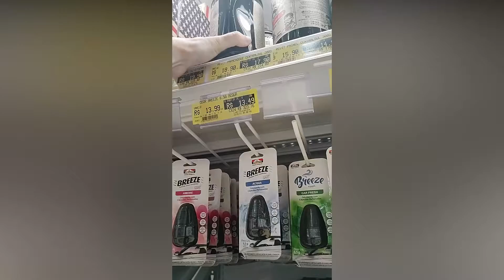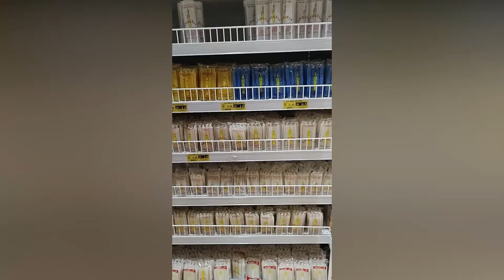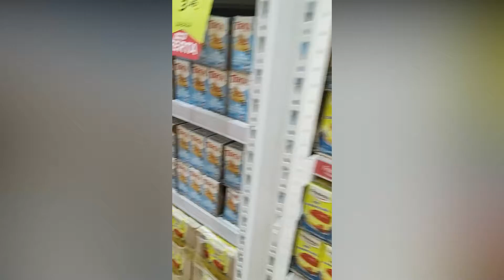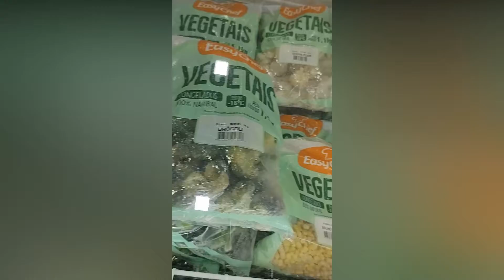NO MERCADO COM A PAQUITA